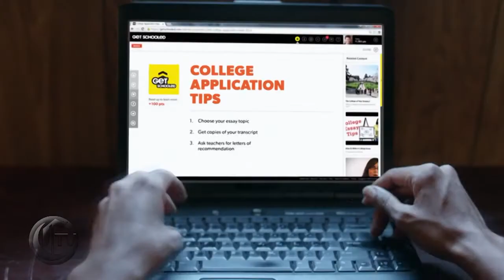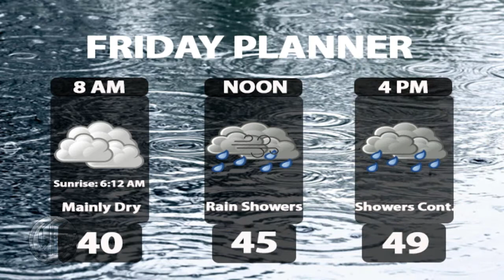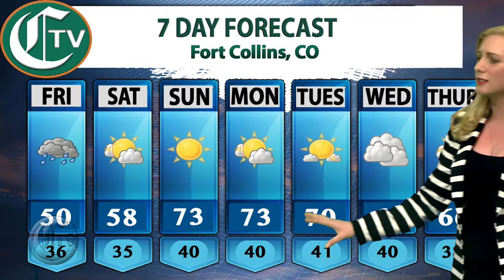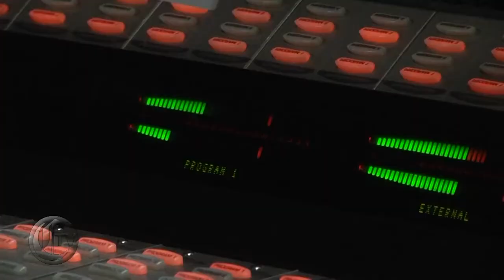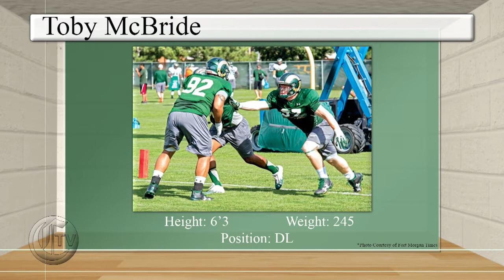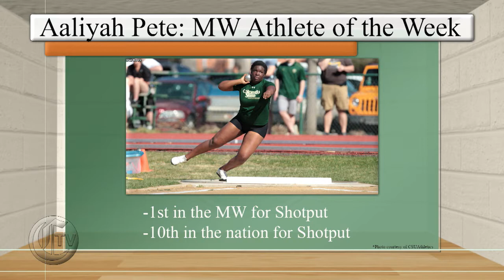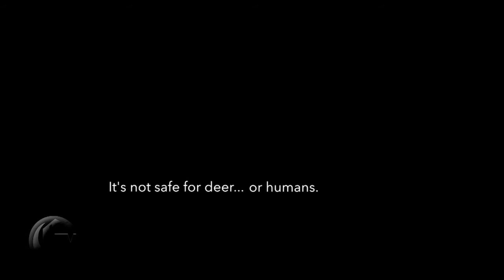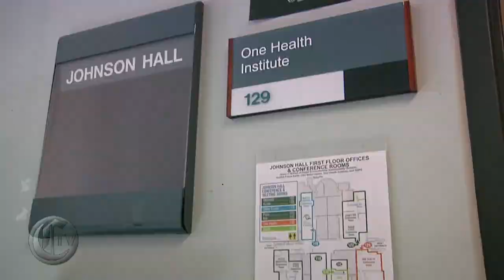CTV News: Thursday, Apr. 20, 2017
Tonight on CTV, news anchors Michelangelo Bustamante and Emily Biffinger talk about the resignation of Fort Collins police cheif and an interview with Truman Scholarship winner Francis Commercon. Weather anchor Liz Prasse brings you your weekly weather forecast as Kiera Coles goes live. Alexandria Clough brings you the latest in Ram sports. Entertainment anchor Delaney Herring brings you the latest in the world of entertainment.